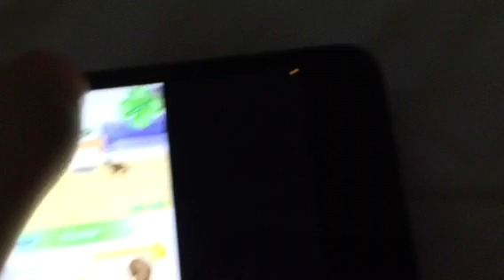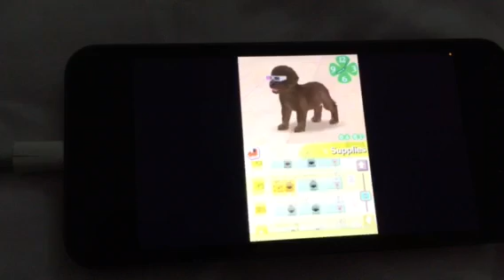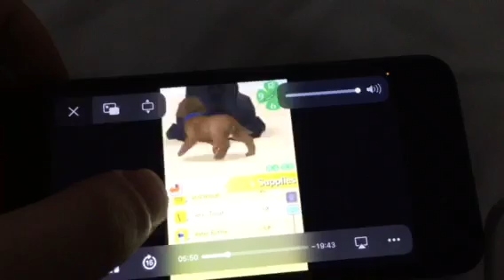🏖umbrella narnia 🕋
Got put